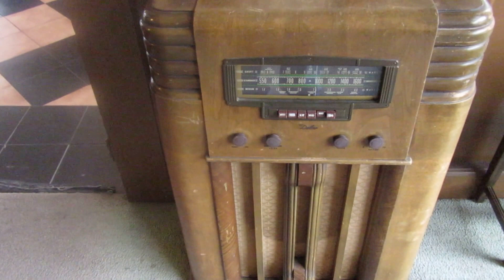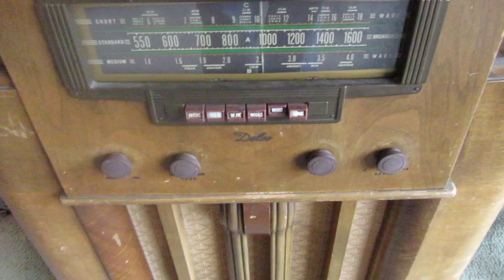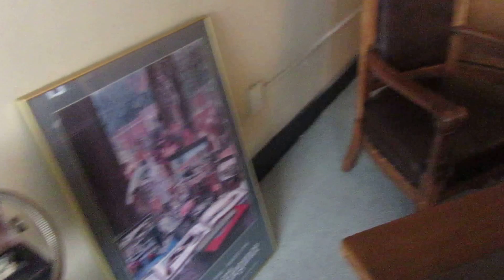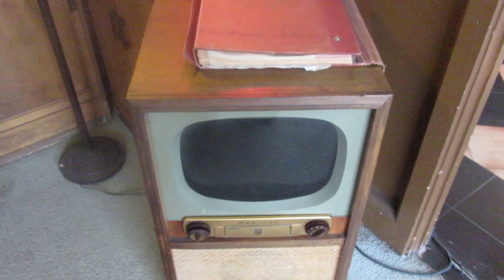Classic car museum 4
a video of one of the offices in the Packard classic car museum